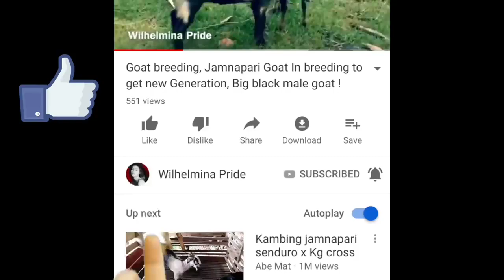Nice Ring Road RealDogs Meeting At Rice Fields ~ Innatin And Mafeldel